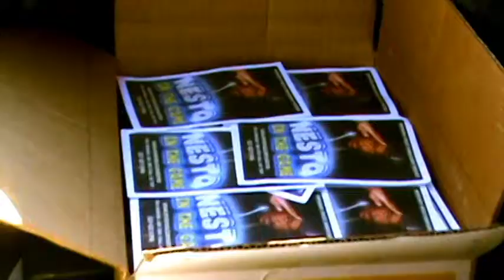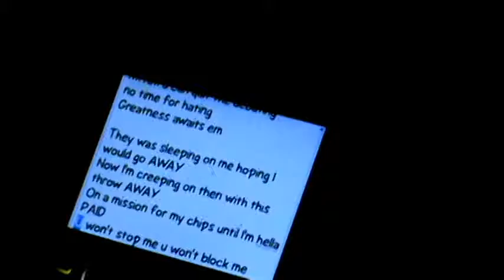To The Top pt1